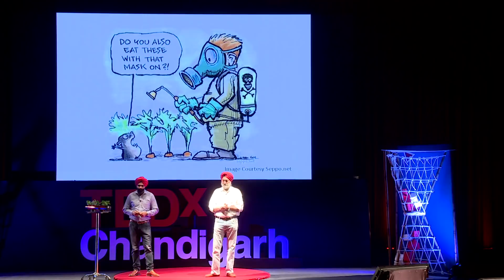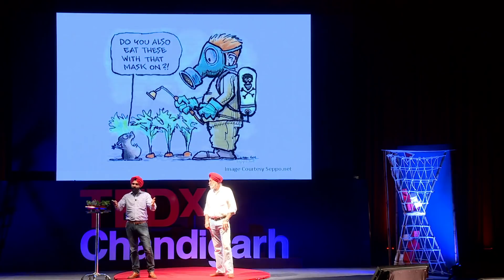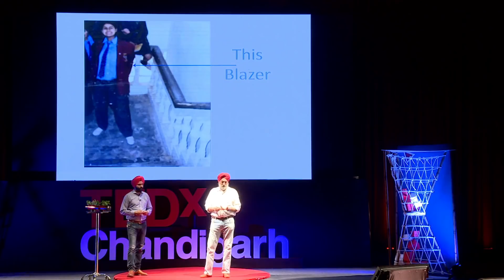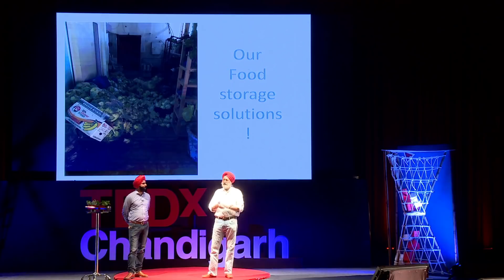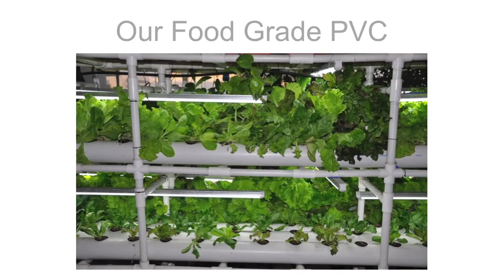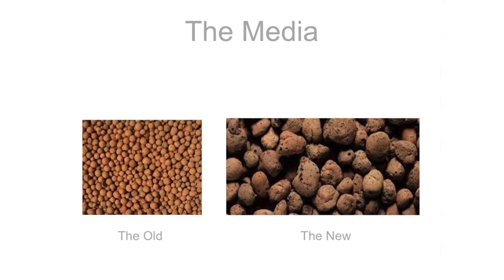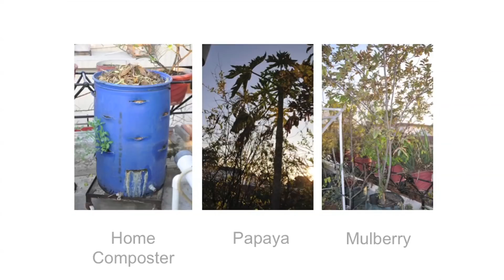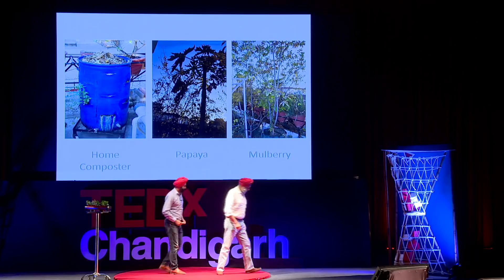Do you know that plants don't need soil to grow? | Somveer and Jaspal Anand | TEDxChandigarh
Somveer and Jaspal offer solutions for growing vegetables and herbs without the use of soil. The father-son duo are urban farmers who have created systems for households and offices to grow their own food and live a healthy life. They want to enable everyone to grow their own healthy food using the science of Hydroponics.

Somveer is an engineer and an MBA graduate who has previously worked for over 8 years as a banker in New York.

Jaspal is also an engineer and a retired Merchant Navy Officer who partakes in adventures- even going to Trinidad and Tobago to be a fisherman! In 40 years of his career in the Merchant Navy, he has travelled the world living in 5 of the world's continents before settling to practice the art of Hydroponics.  Somveer and Jaspal are the Founders of Pindfresh, a hydroponics-based green company that offers solutions for growing vegetables and herbs without the use of soil. The father-son duo are urban farmers who have created systems for households and offices to grow their own food and live a healthy life.

Somveer is an engineer and an MBA graduate who has previously worked for over 8 years as a banker in New York. When his father, Jaspal fell sick, he came to the realisation of the life-threatening impact of pesticides in everyday life which led to the idea of growing home-made, healthy food using the techniques of Aquaponic- ultimately founding Pindfresh.

Jaspal is also an engineer and a retired Merchant Navy Officer who partakes in adventures- even going to Trinidad and Tobago to be a fisherman! In 40 years of his career in the Merchant Navy, he has travelled the world living in 5 of the world's continents before settling to practice the art of Aquaponics. This talk was given at a TEDx event using the TED conference format but independently organized by a local community.